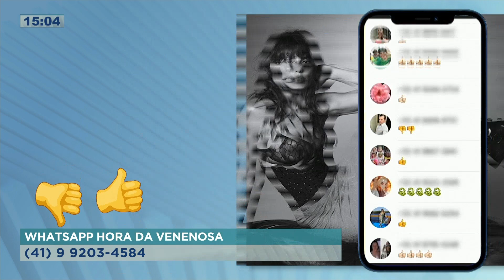Isis Valverde posta vídeo e internautas apontam indireta para o ex-marido